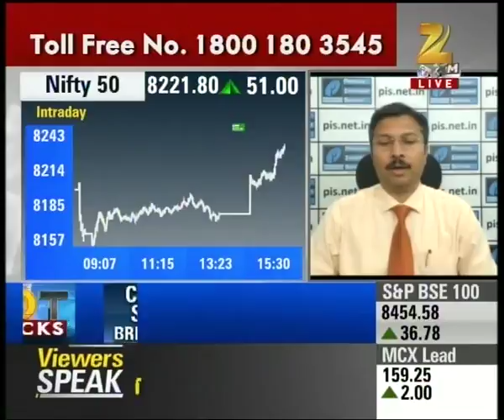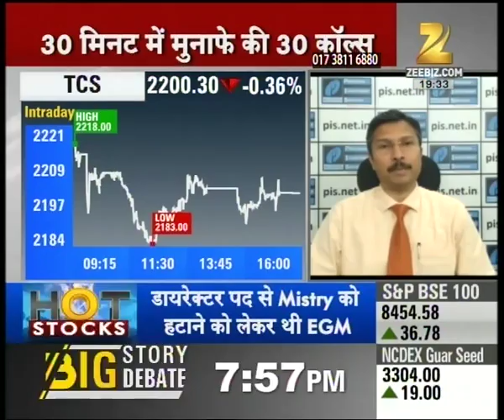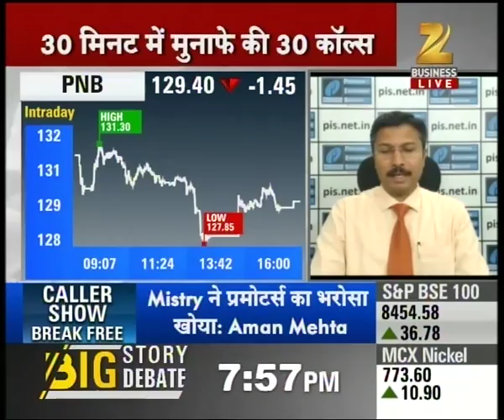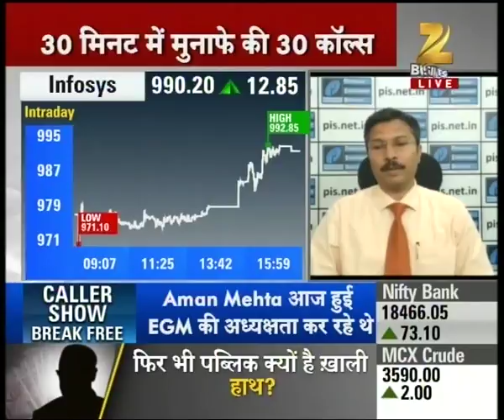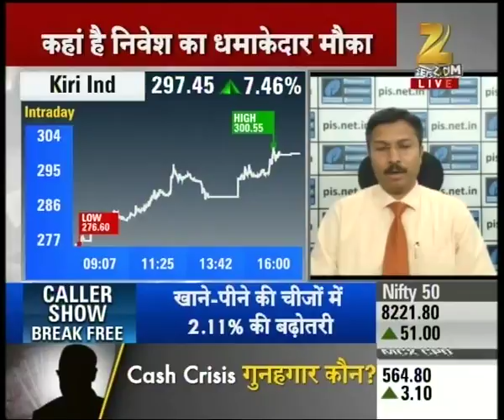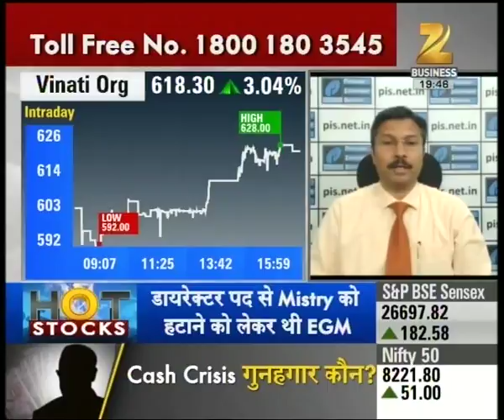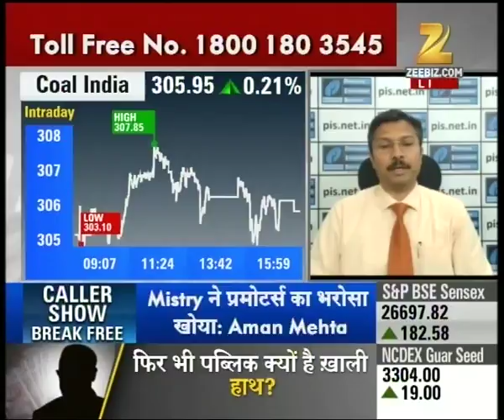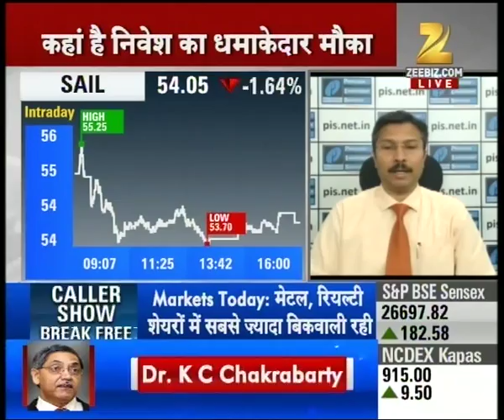HOTSTOCK | Metal and reality shares among top gainers of the day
Metal and reality shares among top gainers of the day . Watch the full segment for more details.